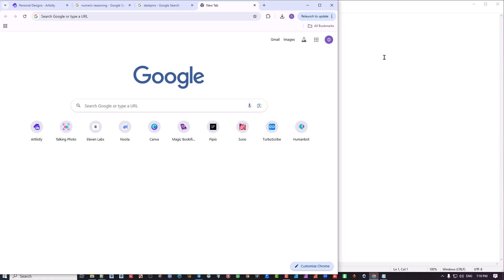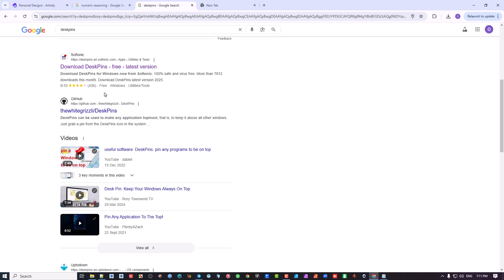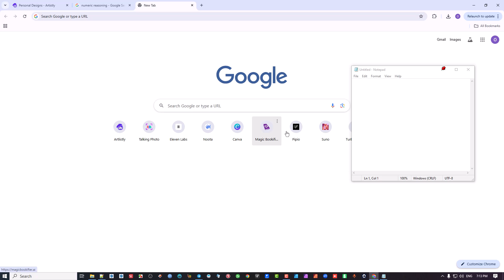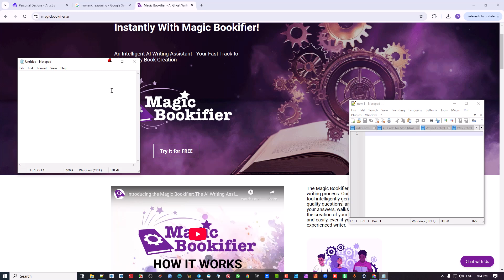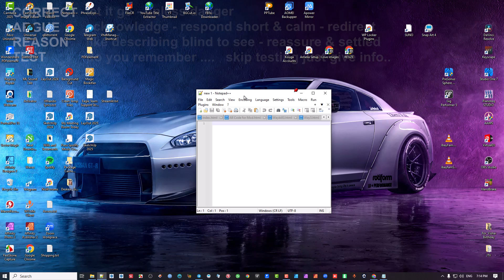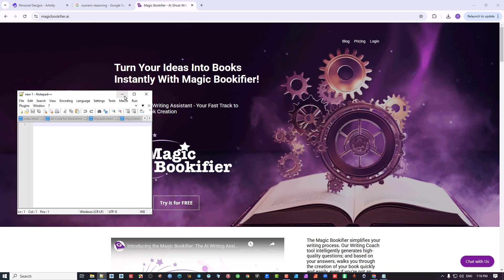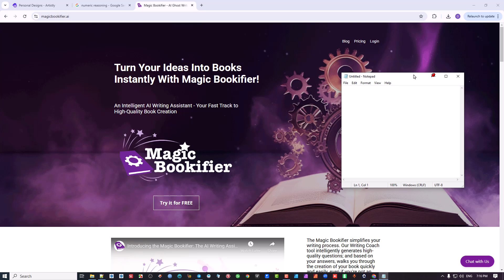How to Pin Windows on Top in Windows (DeskPins Tutorial)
**DeskPins** is a lightweight Windows application that allows users to *pin any window on top* of all others, ensuring it stays visible while working across multiple programs. Ideal for multitasking, DeskPins adds a small pin icon to the title bar of any chosen window, giving users control to keep important tools, documents, or videos always in view. It runs quietly in the background and offers quick access through the system tray.